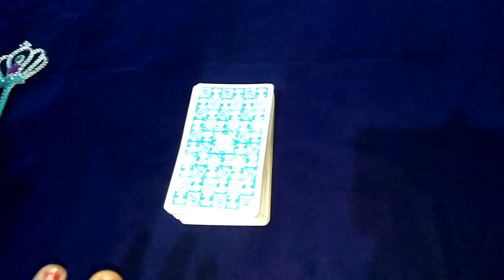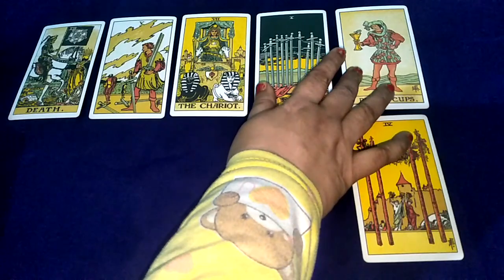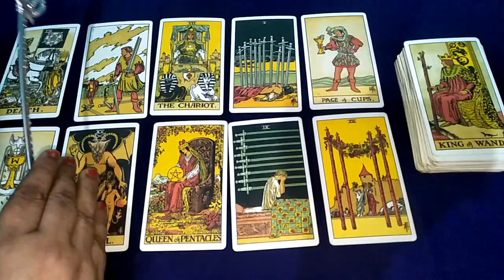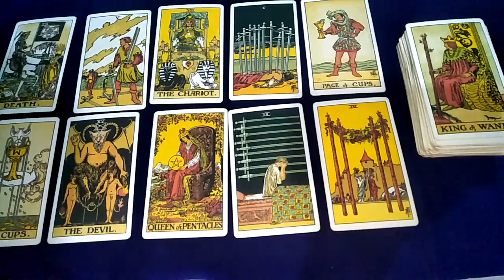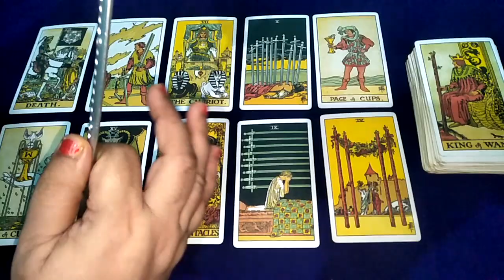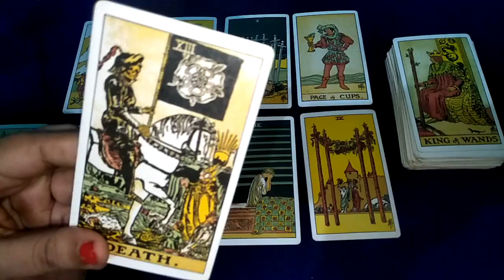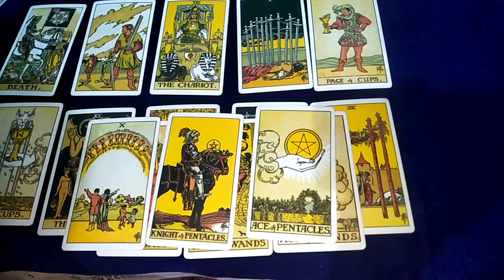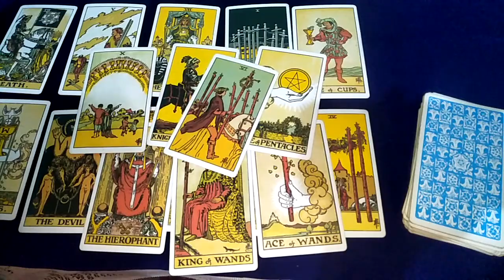💓💘क्या आप की दूरिया नजदकिया में बदलेंगे /💝the distance will change to the nearest in jai maa taro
क्या आप की दूरिया नजदकिया में बदलेंगे in English